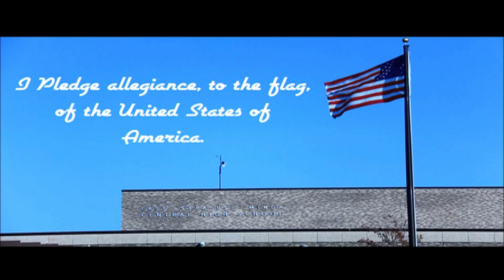Jan 31 2022